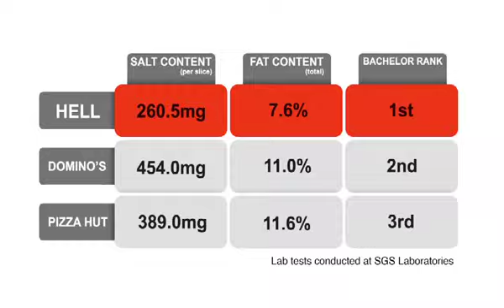Hell Pizza "Comparison"